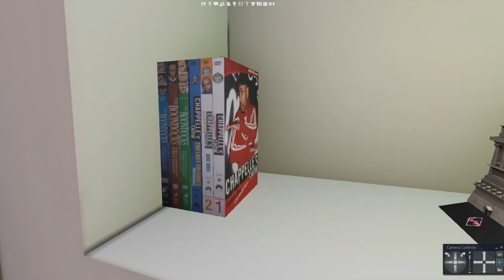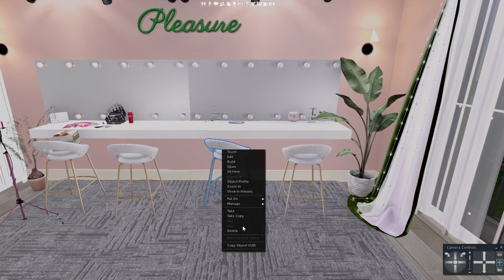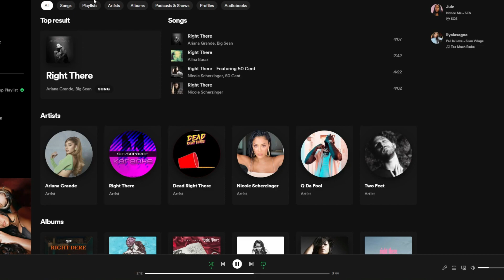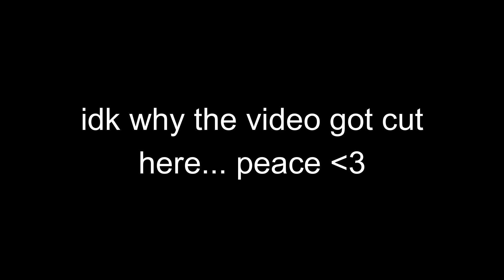My Prolonged Shopping Haul! | Second Life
i just wanted to show yall what i've gotten recently! hope you enjoy! Happy Black History Month!!

♡FAQS
Age: 22
Editor:Wondershare Filmora
Computer: Skytech Blaze 2